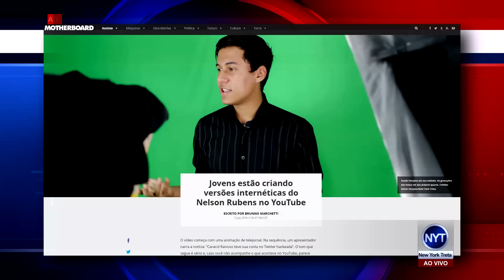KÉFERA EM UM FILME PORNÔ!?!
A Kéfera compartilhou mais uma das histórias de sua vida com o público. É isso mesmo, Kéfera recebeu um convite para estrelar o seu próprio filme pornô com o surubex28. Saiba mais assistindo ao vídeo acima.

PS : Deixa um comentário com a NewYorkTreta
PS²: Não esqueça de ler a matéria kkkkkj